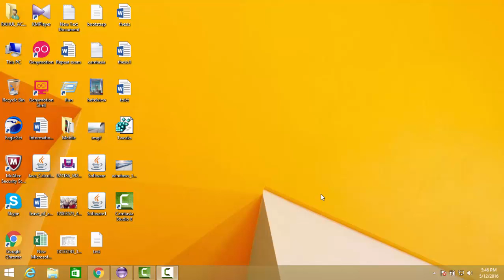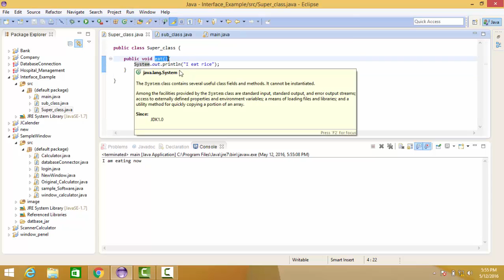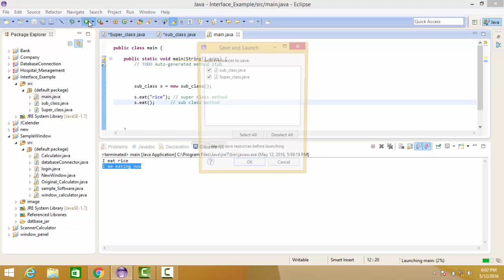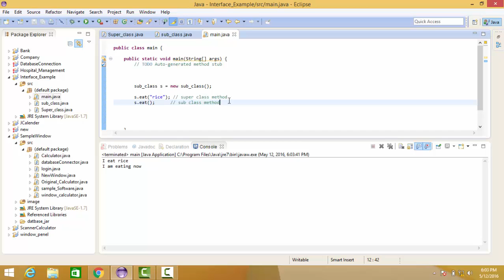java bangla tutorial (part 24) || Method overriding in java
overriding in java . overriding methods in java .method overriding in java .method overriding in java with example in Bangla . method overriding in java in bangla . method overriding in java with example